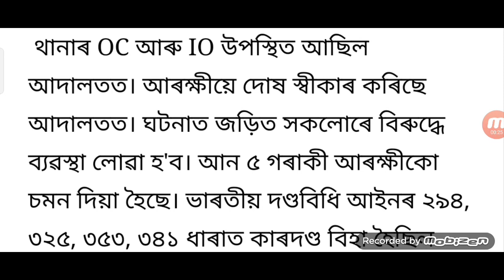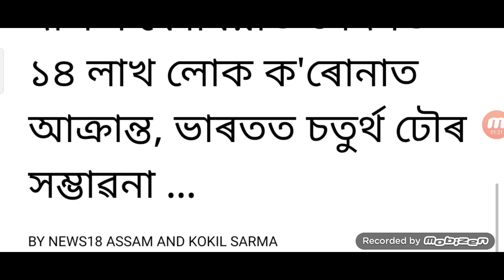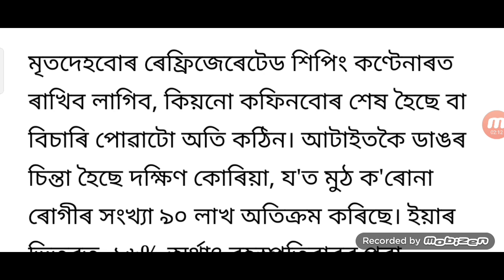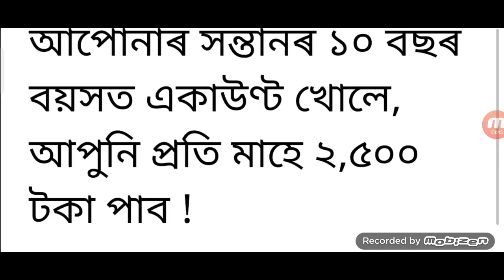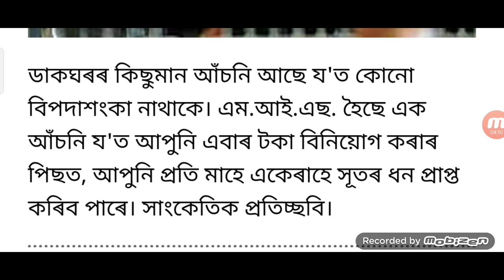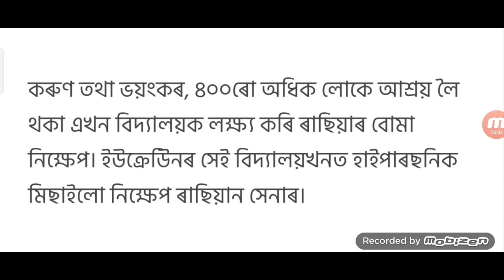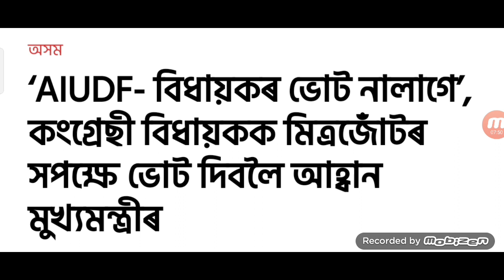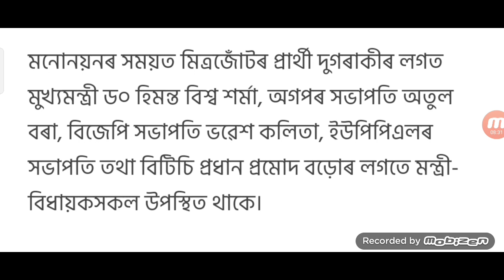Axom News / Daily Assamese News / News Assam Today / HSLC Exam News / Govt Get 25 Thousands